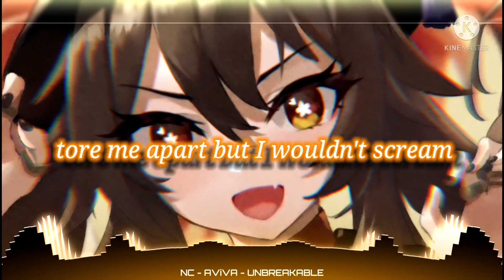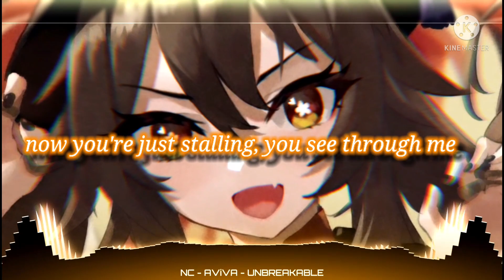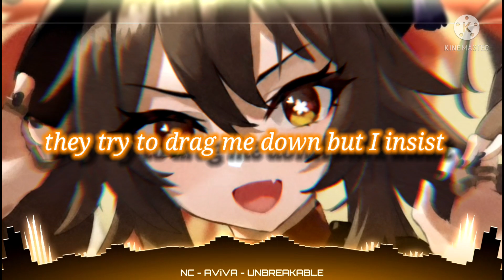Nightcore - UNBREAKABLE (AViVA)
:description:
Hello guys :D... had a good day, hope yours is too :D and if not i hope i can make it better. I can try at least. Anyway Hope you guys and gals enjoy this song. Love ya.

:Lyrics:
[Verse 1]
Trick from start was never a treat
Leading me blind down unlit streets
Holding my hand let them rip me to pieces
(Why did I trust you?)
Tore me apart but I wouldn't scream
Forget broken hearts they all broke me
Thought I was dreaming
(But now it’s a nightmare)

[Pre-Chorus] (2x)
Put my armor on
Hear the final song
With their battle cries
It'll end tonight

[Chorus] (2x)
I'm unbreakable
I’m unbreakable
I'm unbreakable

[Verse 2]
Thought I was falling that you'd set me free
Arms open wide things weren't as they seemеd
But I'm unbreakable
(Consider this warning)
I hеar the phone ring but I'll never peep
Now you're just stalling, you see through me
You went from being my biggest dream
(Now it’s a nightmare)
[Pre-Chorus] (2x)
It’ll end tonight

[Chorus] (2x)
I'm unbreakable
I’m unbreakable
I'm unbreakable

[Post-Chorus]
Even with all these monsters in my head
They try to drag me down but I insist

[Chorus] (2x)
I'm unbreakable
I’m unbreakable
I'm unbreakable

[Chorus] (2x)
I'm unbreakable
I'm unbreakable
I'm unbreakable
You can't stop me
[Post-Chorus]

[Outro]
I'm unbreakable
I'm unbreakable
I'm unbreakable